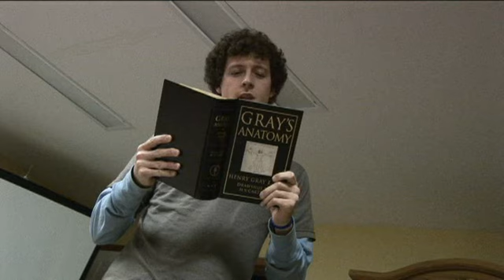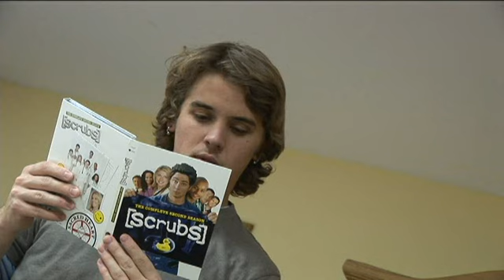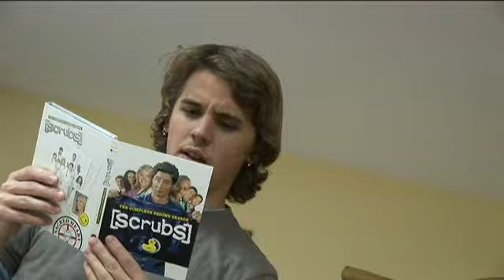Salmonella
people get salmonella